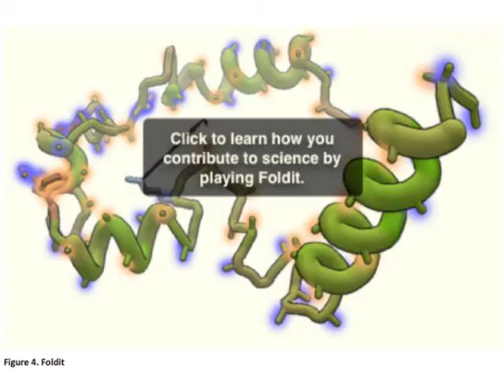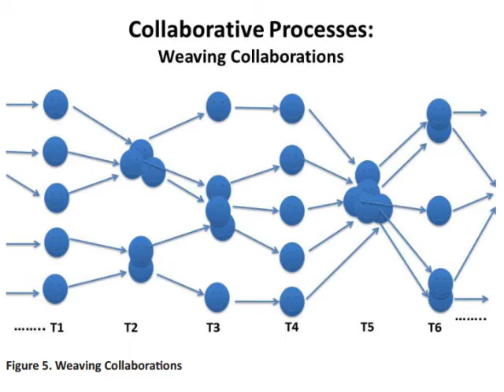Paradoxes of Collaboration (lecture by Marshall Scott Poole)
"Marshall Scott Poole, University of Illinois, Urbana-Champaign delivered the 2012 Carroll C. Arnold Distinguished Lecture 'Paradoxes of Collaboration.' The lecture considered collaboration as a fundamental communicative process that is simple, yet complex, beneficial yet dangerous, safe yet risky, everyday yet mysterious."

For original video and supplemental PDF content, check under "NCA 98th Annual Convention"

11:14 - Lecture beginning

14:10 - Defining "collaboration"

15:00 - Examples of collaboration

20:52 - Characteristics of collaboration

25:55 - 2 kinds of collaboration

28:17 - Defining "paradox"

29:01 - Defining "social paradox"

30:35 - 3 paradoxes underlying collaboration

34:03 - The dangers of not paying attention to paradoxes

37:36 - Solutions for addressing paradoxes

38:00 - General solutions

39:37 - Micro-level solutions

41:15 - Procedures and collaboration

42:55 - Technology and collaboration

45:44 - Institutional groundwork for collaboration

47:31 - Conclusive questions

49:42 - Closing remarks